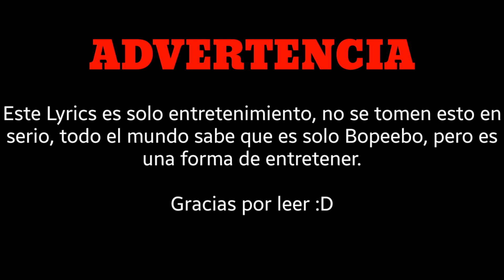Tug of War Sub Español (Friday Night Funkin)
Sigue la batalla xd
Batalla de RAP: Annie VS BoyFriend
Song: "Tug of War"